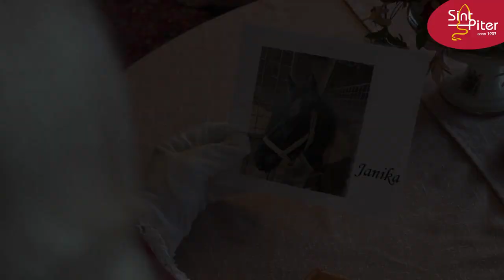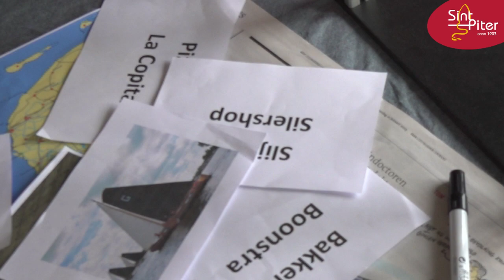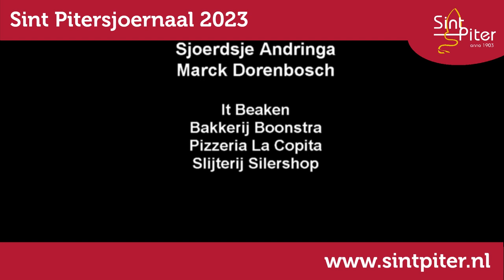Sint Pitersjoernaal 2023 Diel 1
Alles ferrint restich, Sint Piter, Aldemar en Sytske hawwe wer sin oan de moaiste tiid fan it jier. Mar bliuwt it restich ?